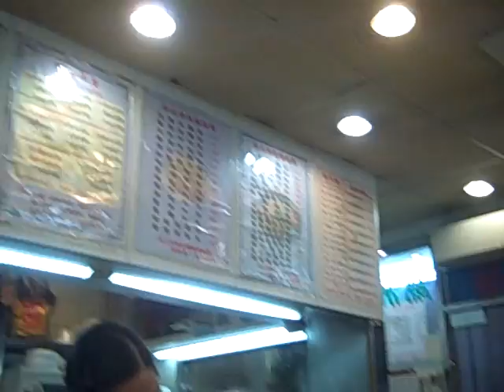Kat Robershaw Speaking in Chinese to Tell People about Jesus at the Fa Yuen Restaurant in Mongkok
邀請旺角的街坊朋友共進免費早餐Come To A Free Friends of China Breakfast On Sunday At Mongkok To Celebrate Jesus!
想了解更多關於主耶蘇的事情嗎？
請參加我們的周日早餐聚會。
早餐 + 飲品完全免費，現場還有電子琴表演和聖經解讀。
Please come and have a free breakfast while we have a Bible Study and learn about Jesus!!!
地址： 東大餐廳-九龍旺角花園街130號A 鋪 (日本城旁邊 )
Address: Shop A, 130 Fa Yuen Street, Mongkok, Kowloon. ( Next to Japan Home Centre)

時間： 10月5號起逢禮拜日早晨9：00 10：30
Time: From Oct 5 onwards every Sunday morning 9:00 10:30
聯係人：中國之友 Kenneth 先生 電話：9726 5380